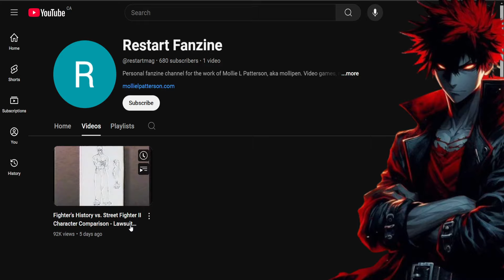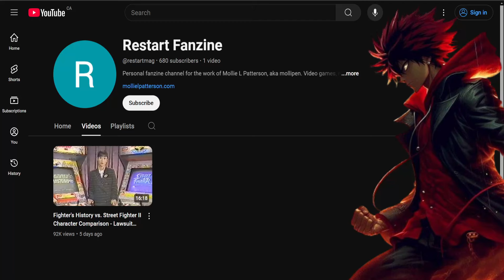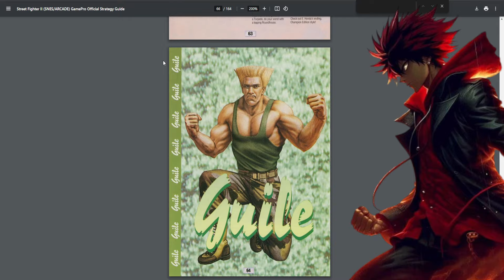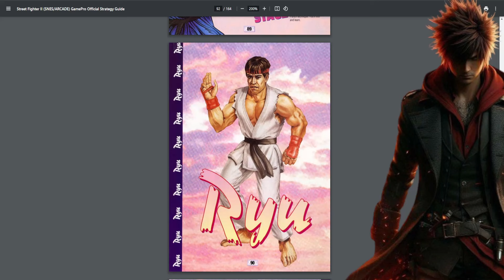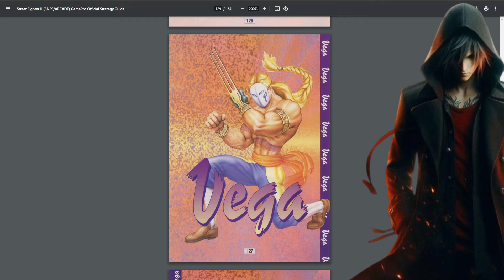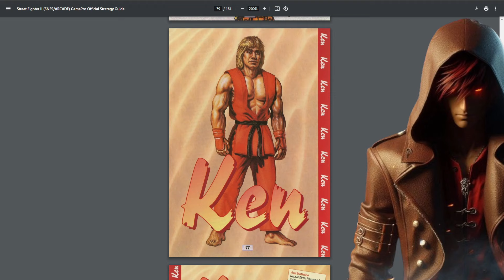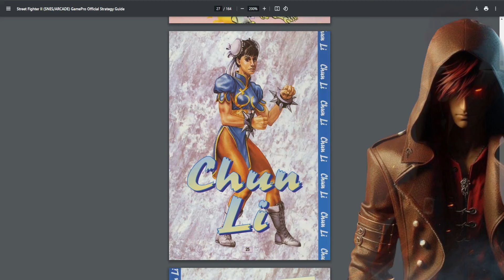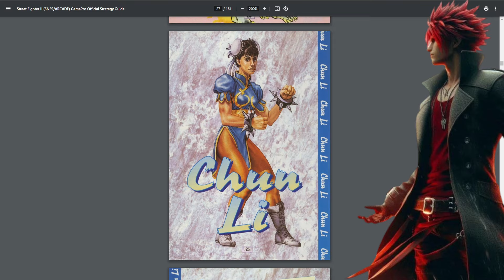Street Fighter II vs. Fighter's History Copyright Infringement Lawsuit | Reaction